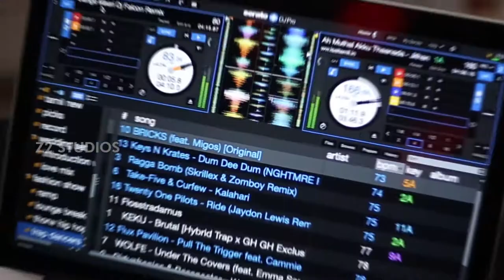mugundhan & Sharmila Reception Teaser Z2studios